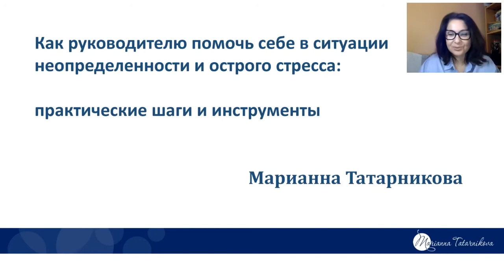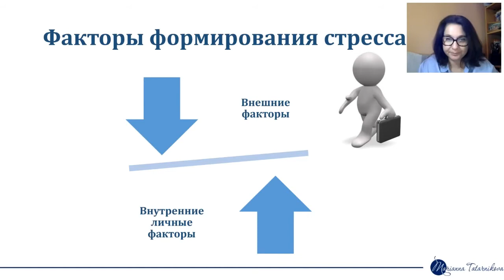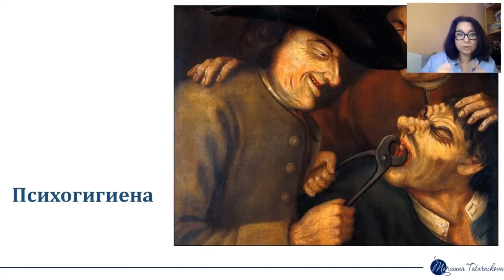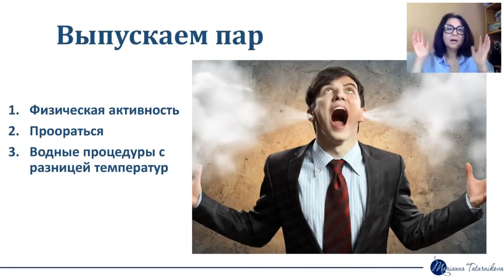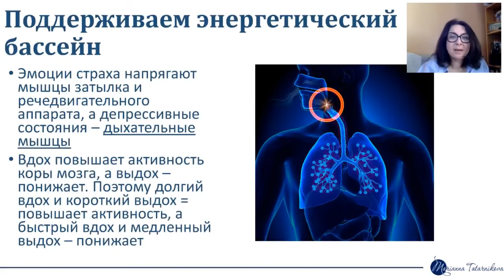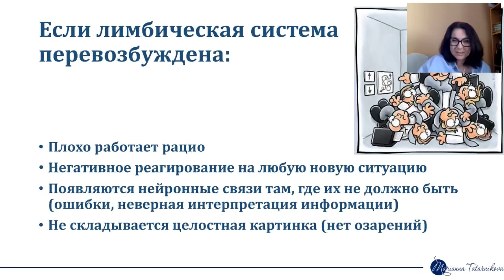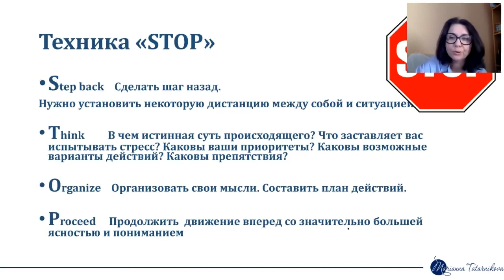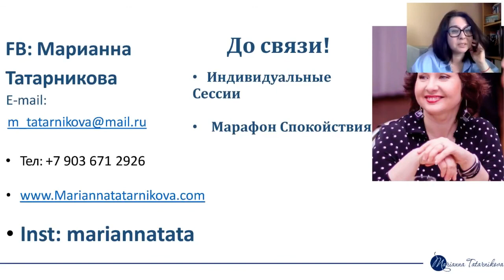2020-04-08 Как руководителю помочь себе в ситуации неопределенности и острого стресса.